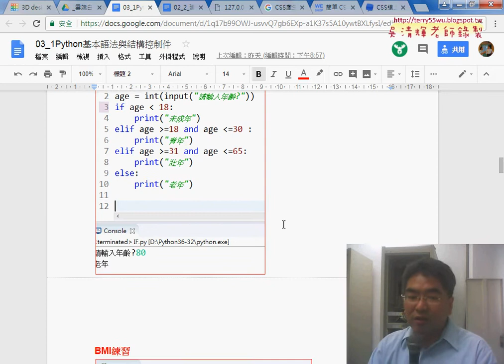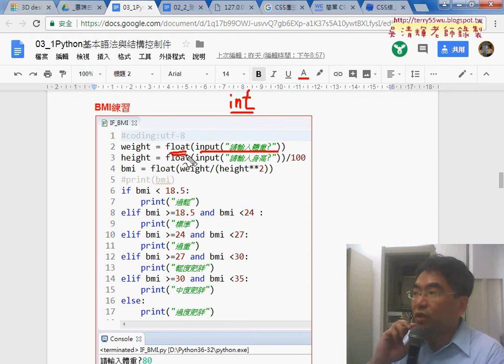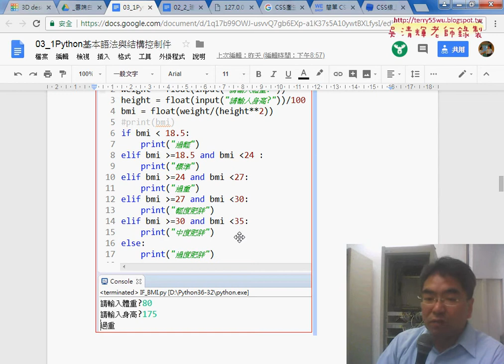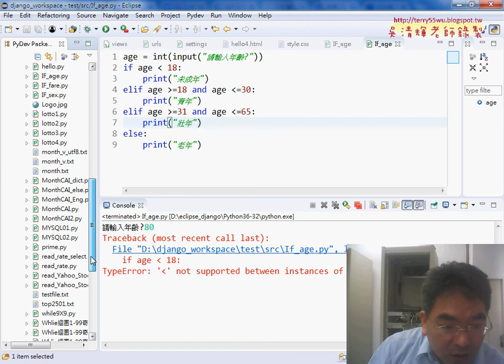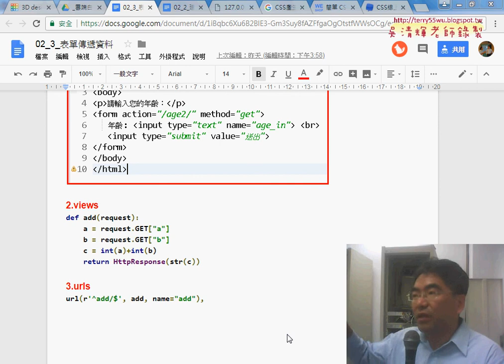05 PYTHON入門轉換網頁